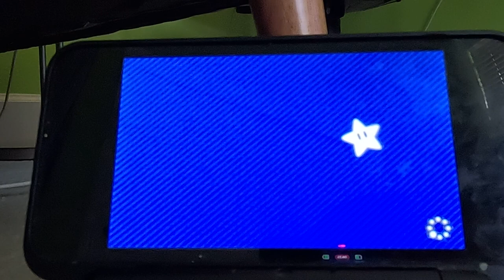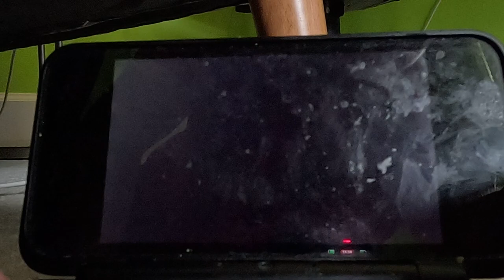Mario Party Star Rush 60fps - Haunted Hallways (Mario, Very Hard Difficulty)